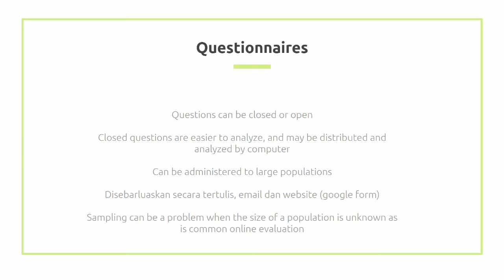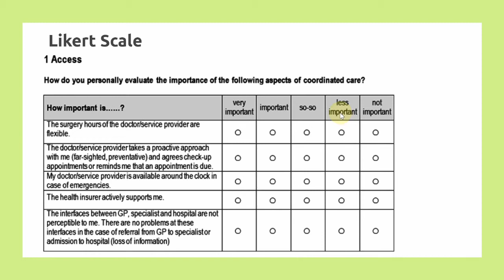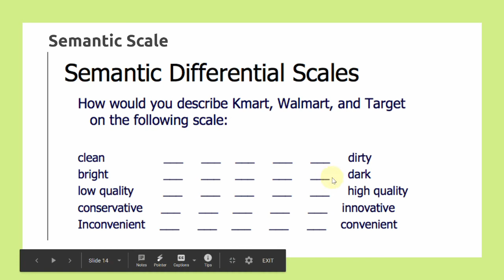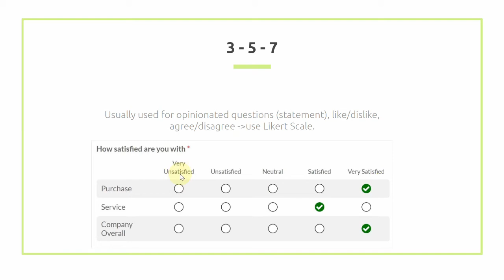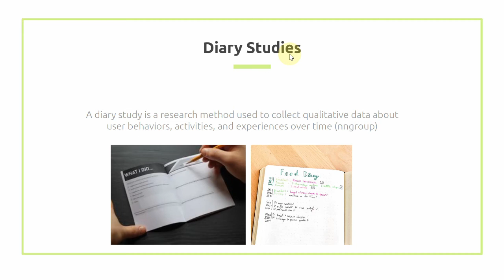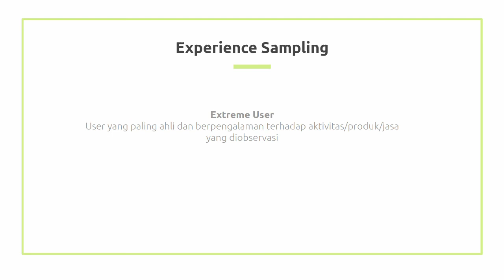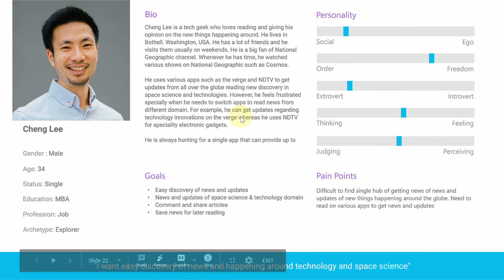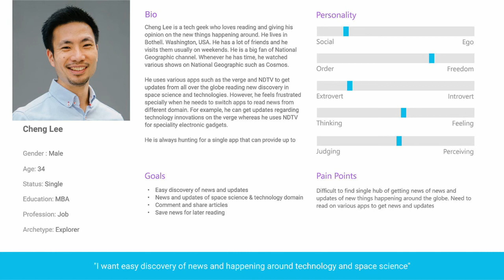HCI 02 Data Gathering pt 2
Human Computer Interaction - Week 02
Data Gathering Technique
Questionnaires, Diary Studies, Experience Sampling, Persona

Teknik Informatika
Universitas Surabaya